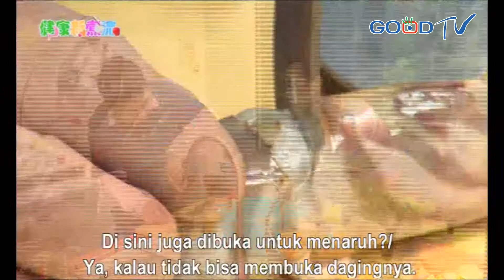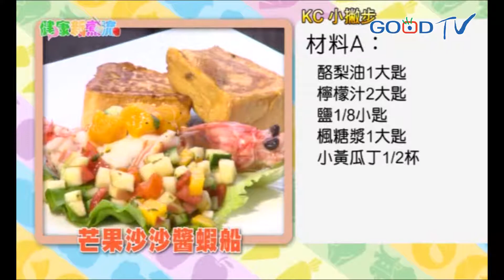Mari Memasak Shrimp Mango Boat - New Wave Cuisine(ID)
Perpaduan unik antara buah mangga dengan udang. Penasaran?
Ikuti selengkapnya di episode ini bersama dengan Kevin dan Claire.